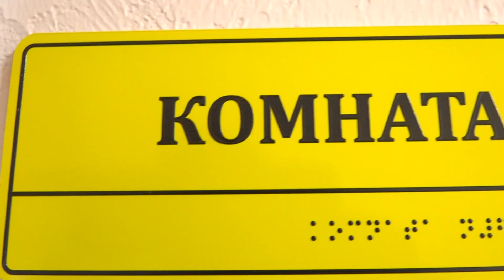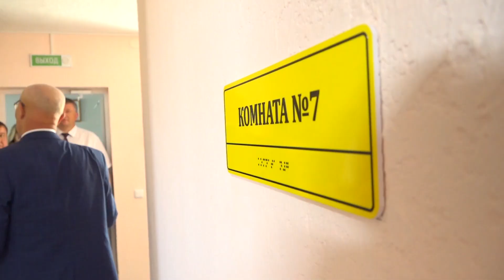На Пинщине открыли дом самостоятельного проживания для особенных жильцов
С новосельем! В Пинском районе открыли дом самостоятельного проживания. Его построили для учащихся двенадцатых классов Молотковичской специальной школы-интерната. Подобный пример социальной адаптации молодых людей пока не имеет аналогов в республике. Елена Михайлюк продолжит тему.